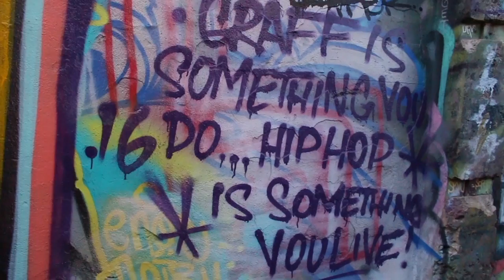12. Hidden Art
First adventure of winter break.
We had such a fun time exploring Merin Headlands and seeing such beautiful scenes of the Golden Gate Bridge. So thankful for everyone from Winter Wishes for giving me such an amazing gift. I will continue to make more and more films with the equipment I now have. I hope you enjoyed the video.

song: Snakadaktal - Dance Bear/TaKu Remix

Thanks to:
Kaya Fabbretti: filmed
Hayden Blaz: filmed and drove
Jesus Munoz: production editor